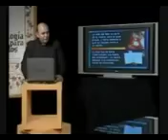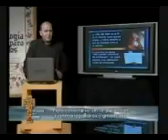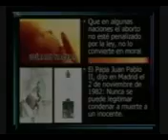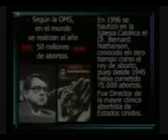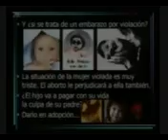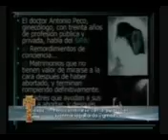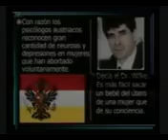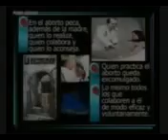El odio Capítulo 3de3